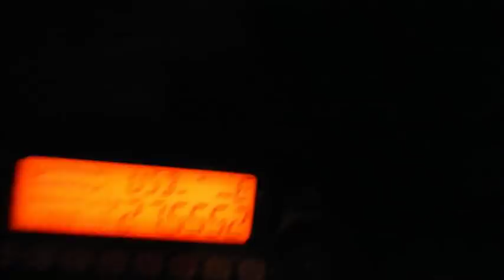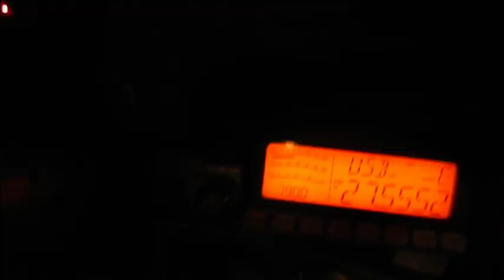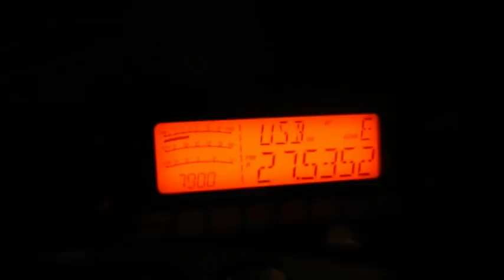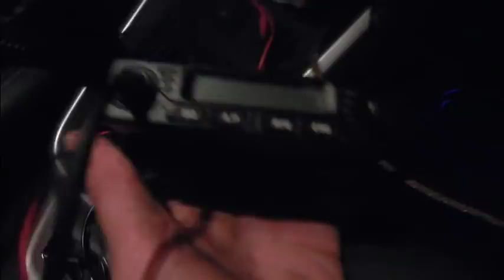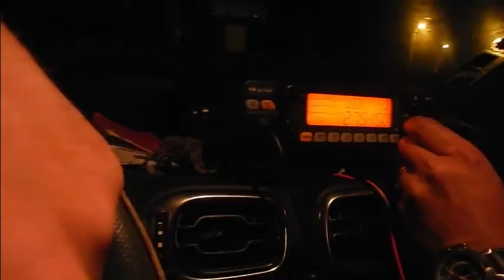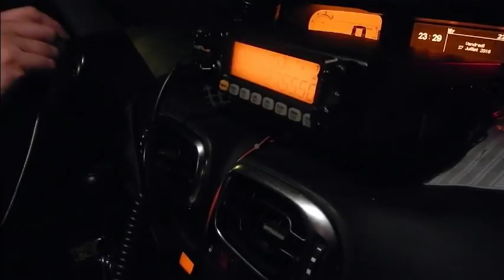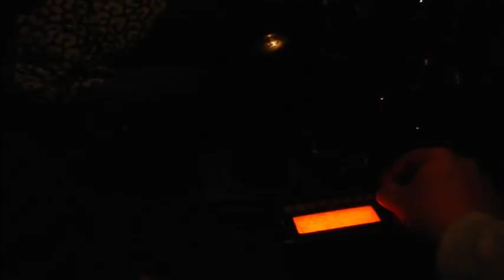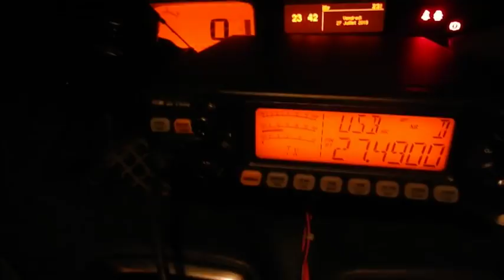Cibi Vendredi 27-07-2018 QTH Bourcefranc le chapus - CRT-7900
Nous somme la à la veille du salon de Marennes 2018 sur le port de Boucefranc-le-chapus (dpt.17). Le lieu est excellent pour faire des QSO et il y a de la propag.
73'51 de Dundee33 ~ 14DR33  ;)
Rendu à celle ci: 720 vidéos.